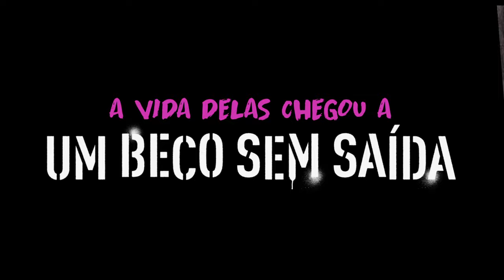Garotas em Fuga | Trailer Oficial 1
A história de duas garotas indo para o sul. 😘 Margaret Qualley e Geraldine Viswanathan estrelam GarotasEmFuga de Ethan Coen.

Direção: Ethan Coen
Roteiro: Ethan Coen & Tricia Cooke
Produção: Ethan Coen, Tricia Cooke, Robert Graf, Tim Bevan, Eric Fellner
Elenco: Margaret Qualley, Geraldine Viswanathan, Beanie Feldstein, Colman Domingo, Pedro
Pascal, Bill Camp, e Matt Damon

Sinopse:
Escrita por Ethan Coen e Tricia Cooke, esta comédia de aventura acompanha Jamie, um espírito livre e desinibido, que lamenta o término com mais uma namorada, e sua recatada amiga Marian, que precisa,
desesperadamente, aprender a se soltar. Em busca de um recomeço, as duas embarcam em uma viagem improvisada para Tallahassee, que logo sai dos trilhos quando elas cruzam com um grupo de incompetentes criminosos. Com direção de Ethan Coen.